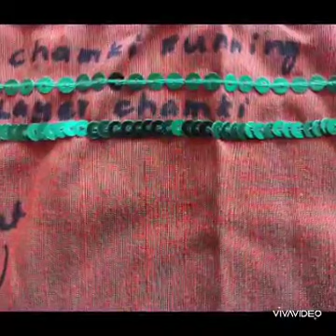Eneya Sri Aari Embroidery Work 🧵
I Starting a new job as Aari Embroidery Work named as Eneya Sri Aari Embroidery Work. In this video's I did all things. Stitches Name, Materials Name and Works are done by me. This video will be Helpful to all viewers for getting ideas about hand aari Embroidery Work. Beginner to be Helpful for after watching this video.